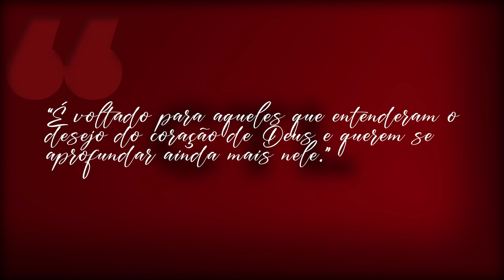Videira News - EDIÇÃO 509